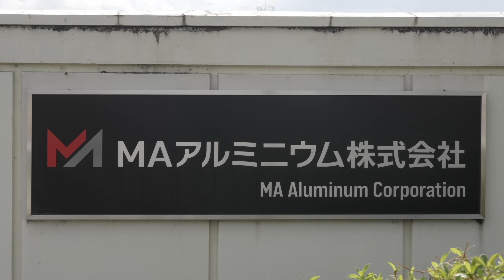アルミニウムを溶かしてアオリ材を作るプロセス。匠の技術が生み出す高精度な製品を作る日本の工場。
👁 MAアルミニウム株式会社